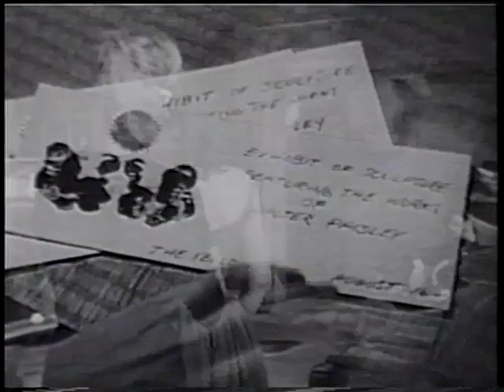This Is Psychotronic Cinema - A Bucket of Blood 1959 VHS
A BUCKET OF BLOOD
1959 AlP (B&W)
Producer/Director: Roger Corman
Screenwriter: Charles B. Griffith
A wonderful beatnik horror comedy shot in five days. Dick Miller, a familiar Corman stock-company player, is perfect as Walter Paisley. a coffeehouse busboy who wants to be as hip as the poetry-spouting beats he waits on. He accidentally kIlls his cat with a knife and covers it with plaster; the resultant "sculpture" is declared an artistic masterpIece. A lovely beatnik girl (Barboura Morris) falls in love with him, a woman gives him heroin, and everyone wants to see his next work art. Contorted dead humans bring more recognition, respect, and money until the unfortunate status seeker is nabbed for his (mostly unintentional) crimes. An all-time classic. With Anthony Carbone. Ed Nelson. and Bert Convy. Corman followed it with the similar, better  known Little Shop of Horrors. Both used the same comIcal jazz score by Fred Katz. Paul Horn on sax.

from The Psychotronic Encyclopedia of Film